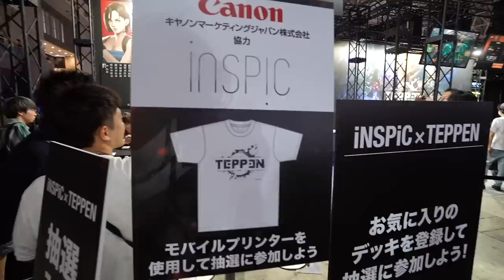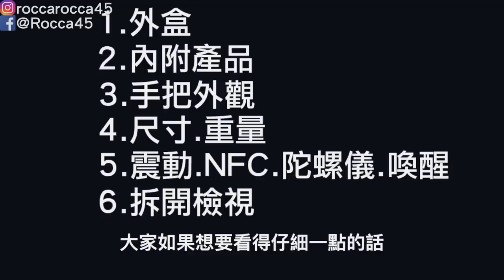【開箱趣】真的嗎? 半價的Switch Pro手把跟公司貨手把有差嗎!?〈羅卡Rocca〉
由於很多人私訊問這手把的相關問題，這次在拿到手把之後，就直接來開箱比較一下！嗯...直接進影片看看吧！

上一部影片 前進Steam平台!?買了台ROG G531系列筆電

✔攝影工具:
SONY RX100M5A
GOPRO HERO5 Black
iPhone XS
Dji Mavic Air
Rode VideoMic
Rode VideoMicro